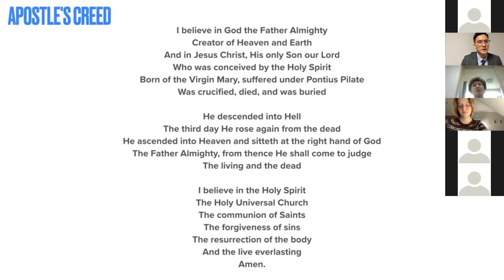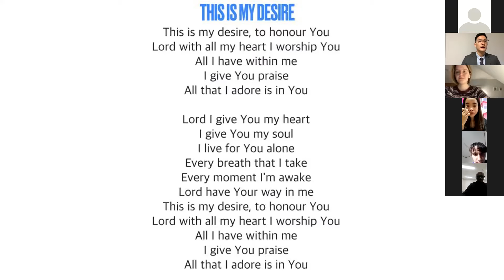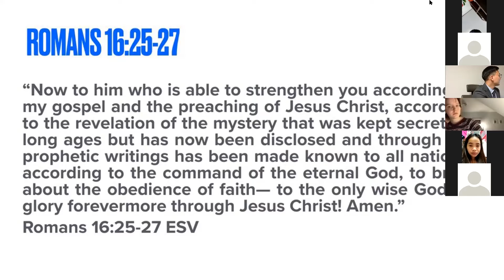1.3.2021 (ENG) My life inside the Gospel (Romans 16:25-27)